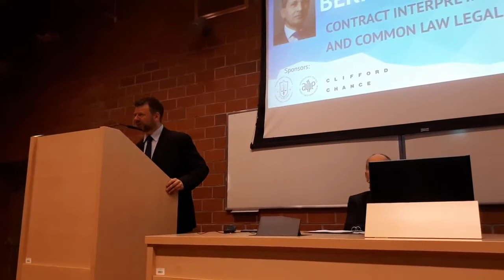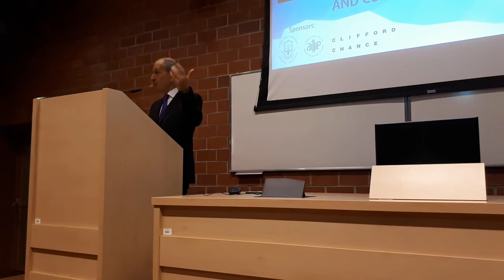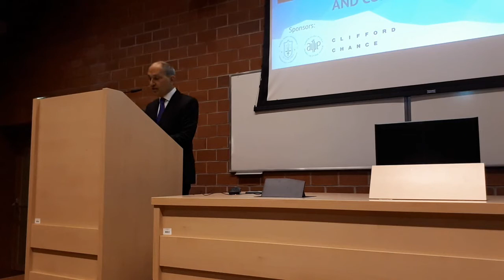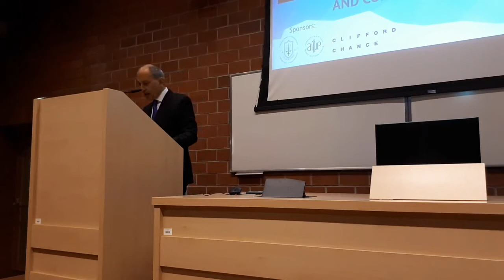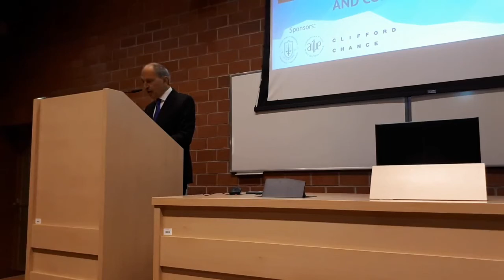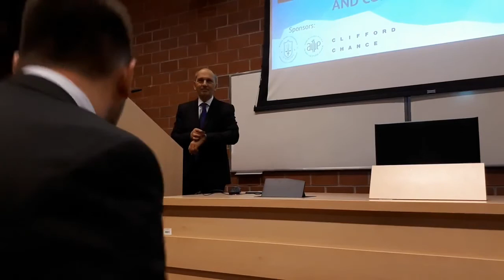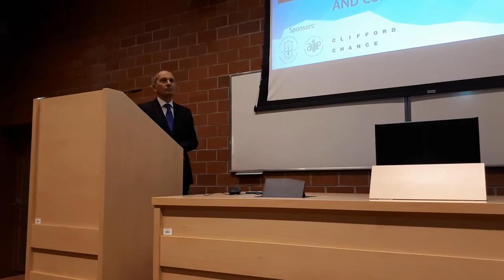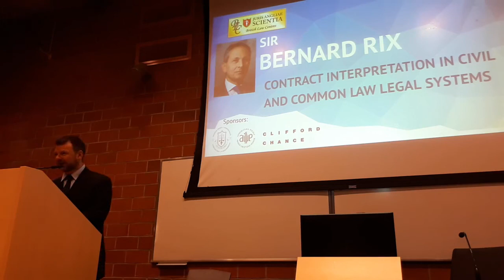BLC Guest Lecture Sir Bernard Rix Contract Interpretation